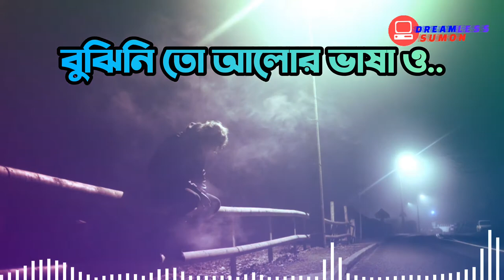Boro eka eka Lage Amar।। বড় একা একা লাগে আমার।। Bangla Lyric Sad cover by Prosenjit dey.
Hi! I’m DREAMLESS SUMON. On my channel, you will find sad song . I love ,sad song video' and sharing my experiences with you.

Original Credits :
Song: Boro Eka Eka Lagey Aamar
Film: Saat Pake Bandha
Starring: Jeet and Koel Mallick
Singer: Jeet Gannguli
Lyrics: Gautam Sushmit
Editor: Rabiranjan Maitra
Screenplay: N.k Salil
Executive Producer: Raju Das
Presenter: Shrikant Mohta and Nispal Singh
Produced by: Shree Venkatesh Films Pvt. Ltd.